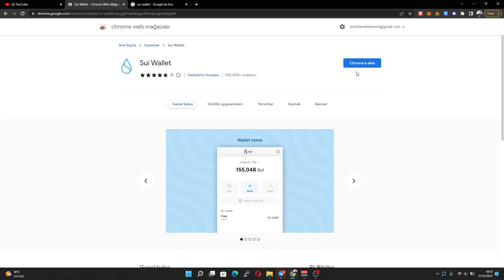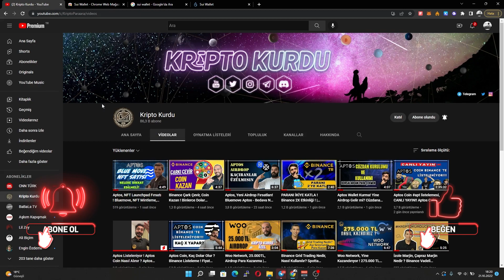Sui Wallet Nasıl Kurulur? Sui Ekosistemi, Testnet, Devnet, AirDrop Kazanma Şansınızı Artırın